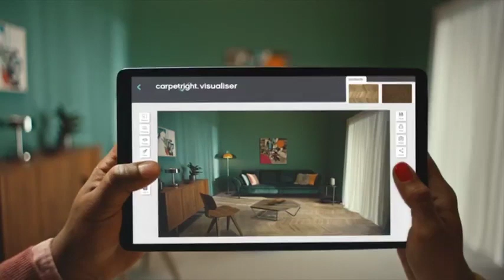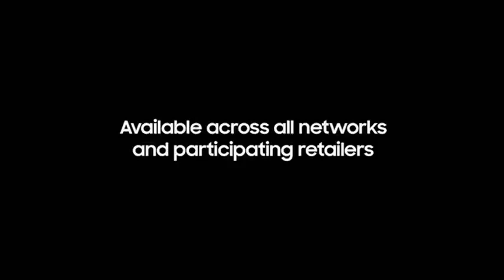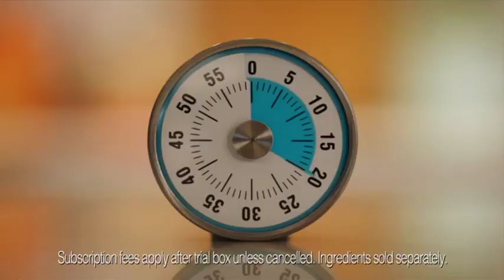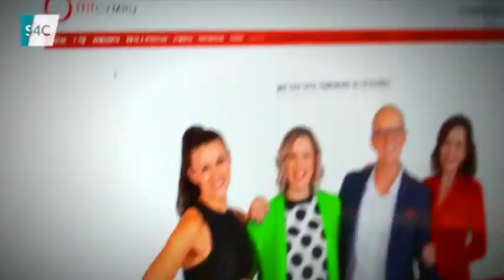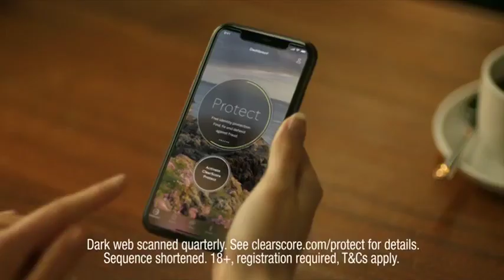S4C (UK, Wales) - 6 english & welsh advert breaks & continuity - Sat 3/4/2021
00:00 - Break 1: during European Challenge Cup Rugby: Dragons v Northampton Saints
03:35 - Break 2: during European Challenge Cup Rugby: Dragons v Northampton Saints
07:35 - Break 3: between European Challenge Cup Rugby: Dragons v Northampton Saints and Newyddion a Chwaraeon (News)
07:45 - Break 4: between Newyddion a Chwaraeon (News) and C'Mon Midffild
09:42 - Break 5: during C'Mon Midffild
13:09 - Break 6: between C'Mon Midffild and Noson Lawen